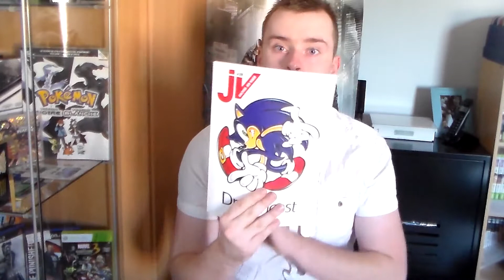[TdM] Trouvaille WTF!!! #8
Hey hey salut à tous, est bienvenu pour cette vidéo TdM, ou je vais vous présentez ce que j'ai trouvé ce mois-ci, donc du Jeux vidéo est un magazine, donc bon visionnage et à bientôt pour d'autre vidéo.